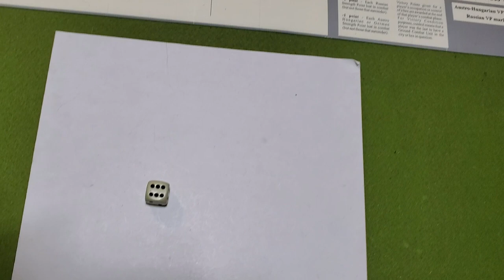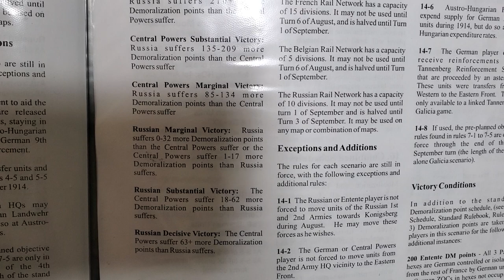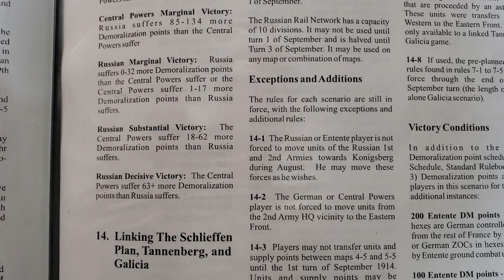End Of 01-Nov Turn, And The Winner Of The Initiative For 02-Nov Turn Is...